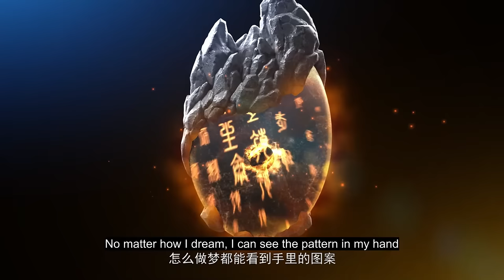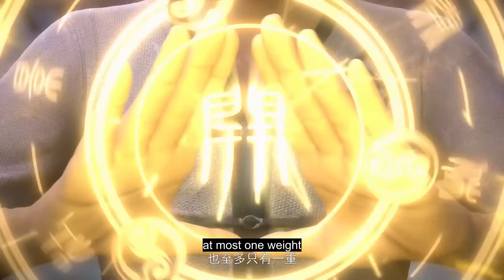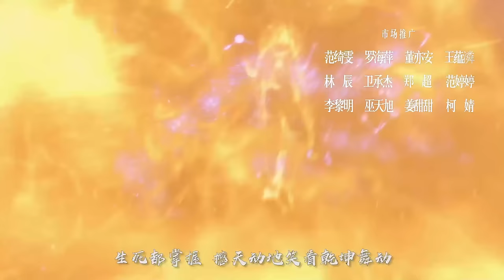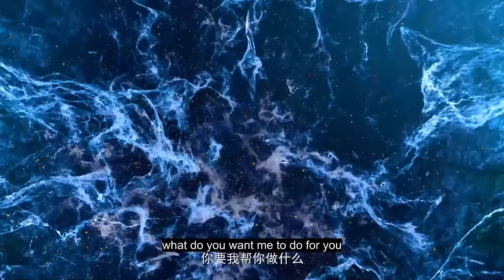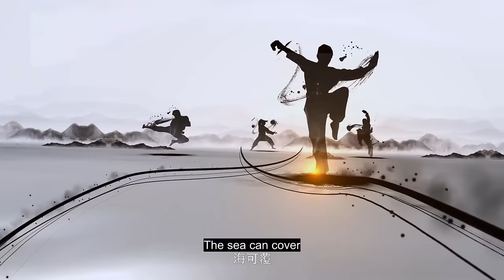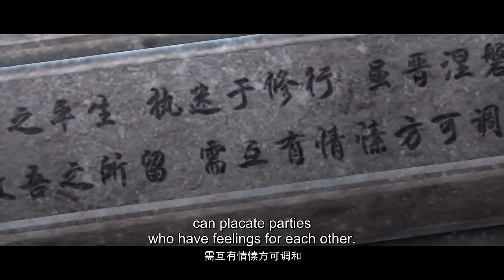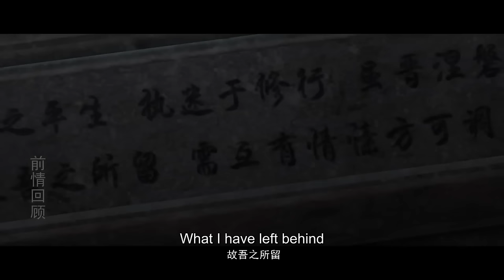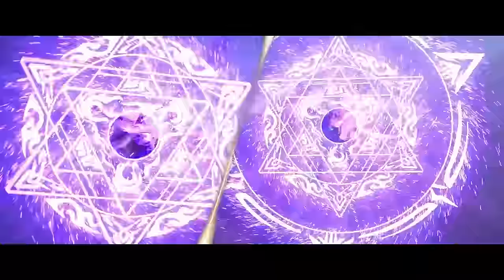🎆️武動乾坤EP1-48 大合集 林動對戰林瑯天獲得族比冠軍，出發前往百朝大戰！| 武动乾坤第四季 Martial Universe | Chinese Animation Donghua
🎆️武動乾坤EP1-48 林動對戰林瑯天獲得族比冠軍，出發前往百朝大戰！| 武动乾坤第四季 Martial Universe | Chinese Animation Donghua

為了變強在之後的族比中擊敗林瑯天，林動小貂和小炎一同踏上修行之路，一路上驚險不斷。在小貂的指引下林動最終來到大荒古碑，成功獲得了吞噬祖符的線索，並且在林瑯天和眾多強者的角逐下成功獲得造化武學，大荒囚天指！